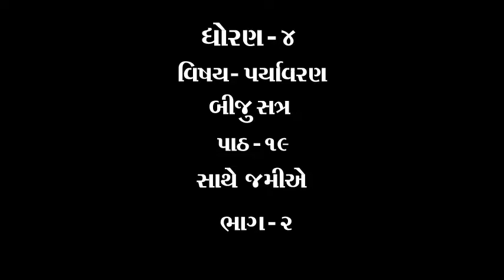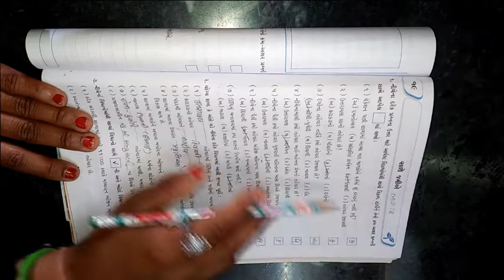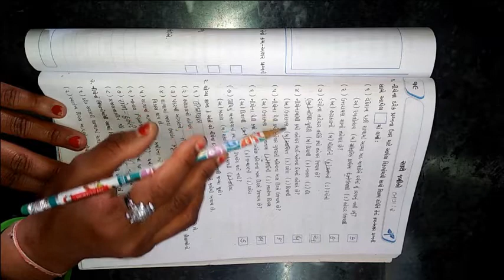ધોરણ ૪ વિષય પર્યાવરણ આસપાસ બીજુ સત્ર પાઠ ૧૯ સાથે જમીએ ભાગ ૨